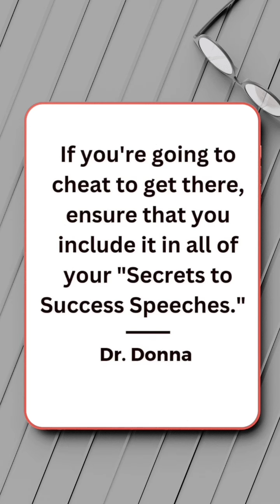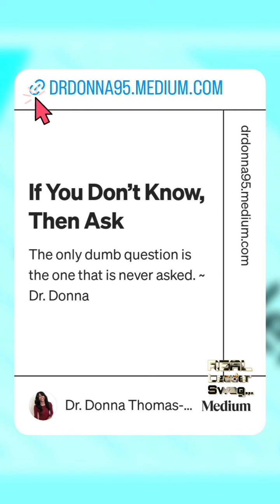Oct 3, 2024 ~ Journée ~ Dr. Donna Thomas-Rodgers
This Journée features a Loser 101, a Doggone, and G Momma.

(This video was created using Pixabay, Unfold, KineMaster, Canva, PicsArt, Instagram Create, Unsplash, Snapchat, Snapchat Lenses, Instagram Stories, Turn Around Giphy Stickers, Giphy Stickers and Medium).

Credits:

Executive Producer: Dr. Donna Thomas-Rodgers
Created by: Dr. Donna Thomas–Rodgers
Flumsitions: Power Starters Production
Production: Power Starters Production
Editing: Power Starters Production
Graphics: Dr. Donna Thomas-Rodgers
Music Produced By: Detroit Red
Genre: Red Symphony
Styling: D. Howard